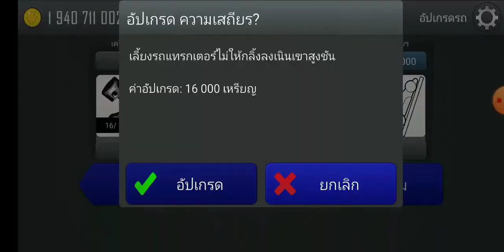HCR HCZ'TH:BY:AM'EARTH[v2] Mod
Sorry No Link :(